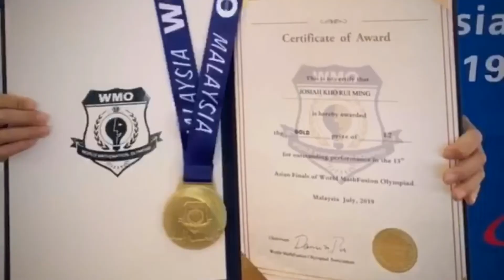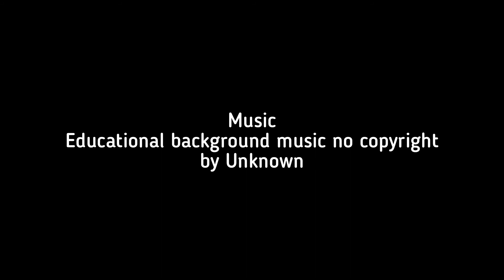Our Math Learning Experience | GEMS International School Tropicana Metropark